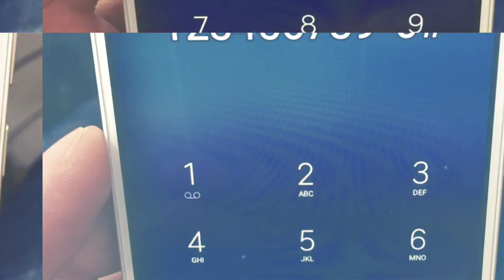MI 4 water damage touch not working 💯 solution